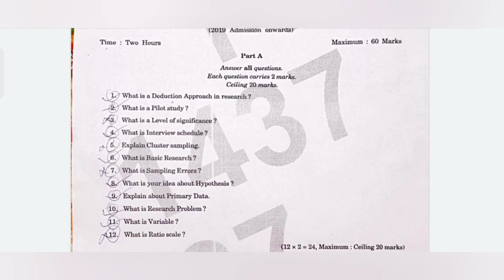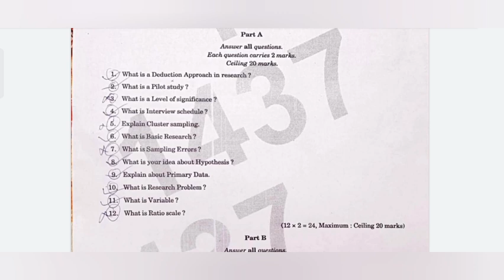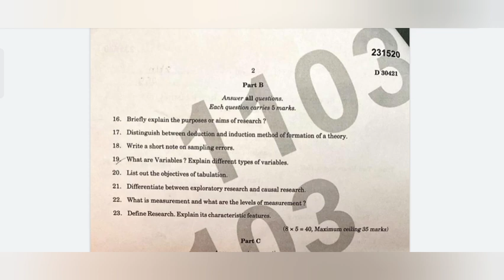Exam Review/Bcom /BBA/Research